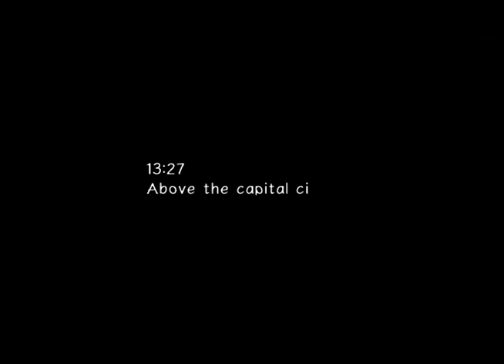ST Plays Sonic Adventure 2: Part 1- Rolling Around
Ahhh it feels good to get back to our roots. And now I'm depressed that this is our roots.